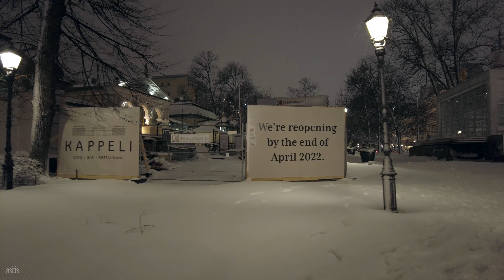Snowfall Ambience - Winter Walk at Night in Helsinki Finland ( 21 February 2022 )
(4K) Relaxing winter snowfall walk at night in Helsinki, Finland. Route: Katajanokka - Market Sq - Esplanadi Park - Bulevardi - Hietalahti.

Just as it was looking that all the snow would be gone soon, Helsinki was greeted with so much snow after another blizzard. This time I waited the storm to calm down to have a relaxing night walk in peaceful atmosphere.

Details:
21 February 2021
Monday 10.00 PM
+ 0,0 °C

Timestamps:
✔ Katajanokka
00:00 Merikasarminkatu (street)
02:23 Linnanpuisto (park)
05:01 Vyökatu (street)
06:49 Luotsikatu (street)
13:07 Rahapajankatu (street)
15:05 Uspenski Cathedral
16:29 Kanavapuisto (park)
19:45 Kanavakatu (street)
20:35 Kanavaranta (street)

✔ Kruununhaka
22:52 Market Square

✔ Kluuvi
30:56 Esplanadi (park)
36:16 Pohjoisesplanadi (street)
39:26 Mannerheimintie (street)

✔ Kamppi
42:07 Mannerheimintie (street)
43:17 Bulevardi (street)
45:00 Vanha kirkkopuisto (park)
48:43 Bulevardi (street)
59:47 Hietalahdenkatu (street)